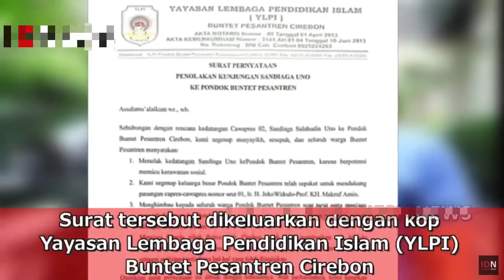Pondok Pesantren Buntet Cirebon Menolak Kedatangan Sandiaga Uno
Pemimpin Pondok Pesantren Buntet terpaksa membuat surat pernyataan tentang penolakan Sandiaga Uno. Hal ini dilakukan karena Sandiaga memaksa untuk datang ke ponpes tersebut. Padahal, ponpes itu sudah resmi mendukung Jokowi-Ma'ruf Amin. Ada- ada saja Sandiaga.